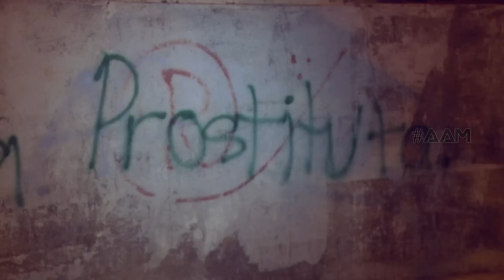AAM - Prostitución, ¿necesidad o placer? (E11)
La prostitución está ahí. Combinando estos factores. La necesidad y el placer, bajo la mirada intimidatoria de una sociedad que se en lugar de sensibilizarse, se escandaliza. Y en vez de juzgar, debería aprender a comprender. Gaby del Campo @gabydelcampo